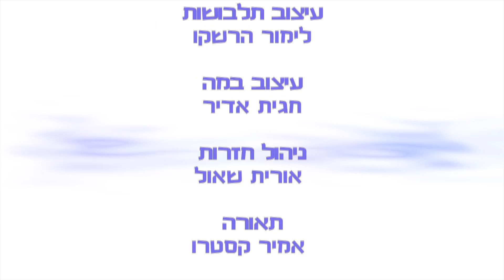הניצוץ של ליאור